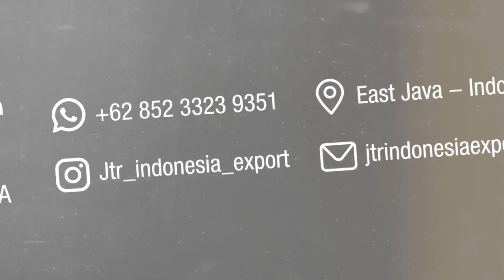homalomena kok kecil?tanaman asli dari indonesia#homalomenasp#aroids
terima kasih untuk semua teman yang support dan membantu agar kita bisa menambah wawasan tentang tanaman hias#tanamanhias